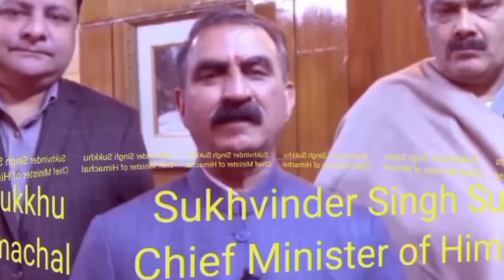बड़े-बड़े बयान दागने वाले Industries Minister 1st Cabinet मे 3 Guarantee पूरी करने से मुकरे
हिमाचल में Sukhvinder Sukkhu Government बनने के बाद गत 4 माह मे अपने बड़े बड़े बयान दागने के लिए CM से ज्यादा चर्चा में रहने वाले उद्योग एवं संसदीय कार्य मंत्री हर्षवर्धन चौहान के अनुसार गत Assembly Election में Congress ने 3 Guarantees 1st Cabinet में पूरी करने का वादा नहीं किया था। उनके इस बयान के बाद अब Priyanka Gandhi Vadra सहित कई कांग्रेस नेताओं के विधानसभा चुनाव के दौरान के बयान Social Media पर फिर से Viral होने लगे हैं। Industries Minister के हिमाचल में अस्थाई शिक्षकों की भर्ती संबंधी बयान पर 2 दिन पहले Chief Minister को सफाई देनी पड़ी थी। इससे पहले 900 Institute बंद करने व हिमाचल सरकार के कर्ज में डूबने जैसे बयानों को लेकर विपक्षी ने इन्हें बयान बहादुर भी कहने लगे थे।